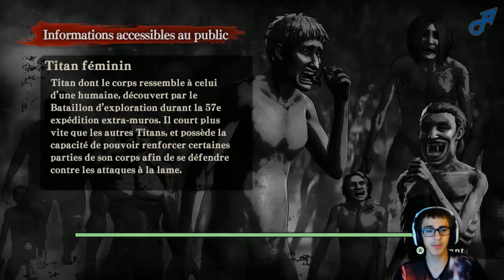Let's Play Attack On Titan : Wings of Freedom | Ep.14 | Combat de titans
On se retrouve pour un nouvel épisode de notre let's play sur Attack On Titans : Wings of Freedom !
Il s'agit de l'adaptation jeu vidéo du manga « Shingeki No kyojin » (ou « L'Attaque des titans » en francais ). Dans ce jeu nous allons suivre l'histoire d'Eren et des ses coéquipiers pour vaincre les titans pour sauver l'humanité qui se trouve retranché dans ses murailles.